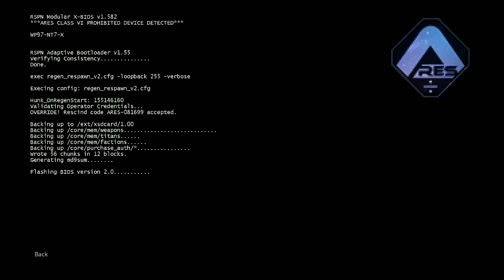TITANFALL 2 PILOT REGEN (Part 1)